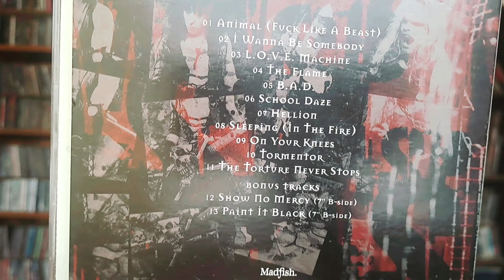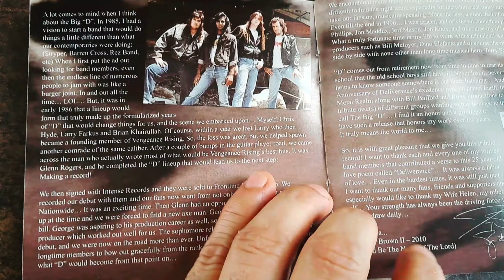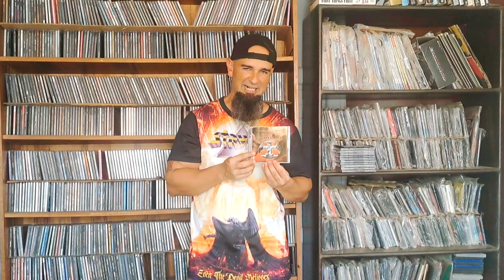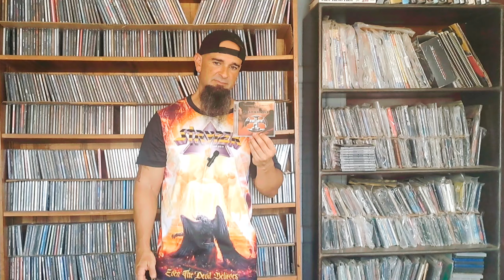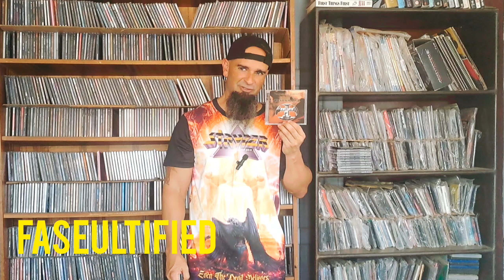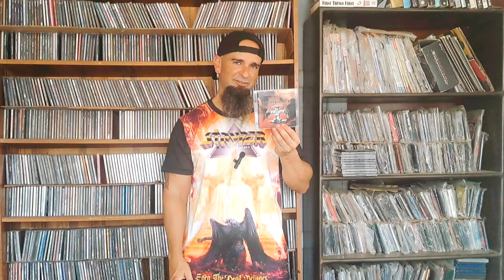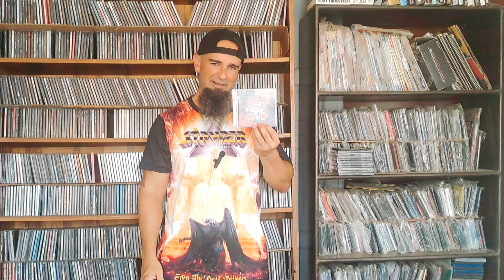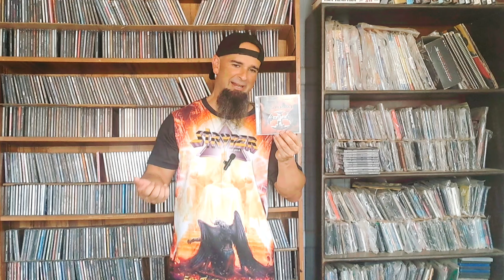T07E9: Comentario del album 'Tribute to Deliverance'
Comentario y análisis del album 'Temporary Insanity A salute to Deliverance'

Es un album doble de canciones tributo a toda la carrera de la banda de heavy metal de corte cristiano Deliverance.